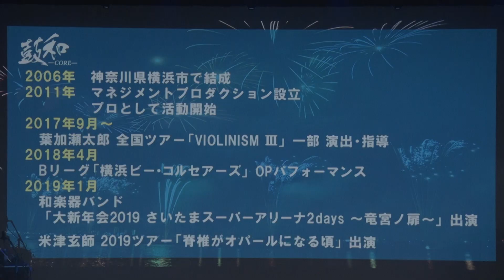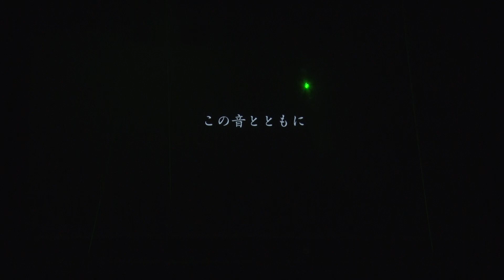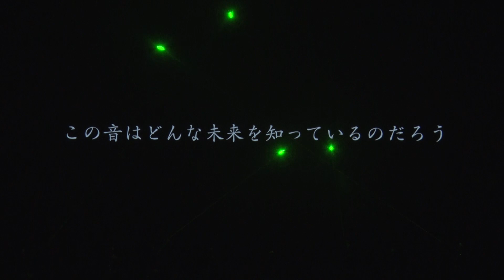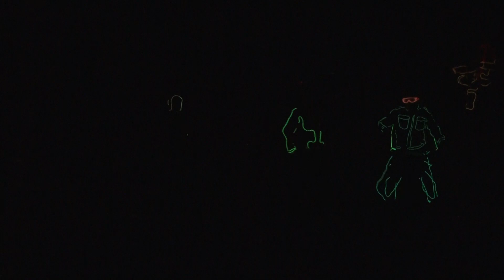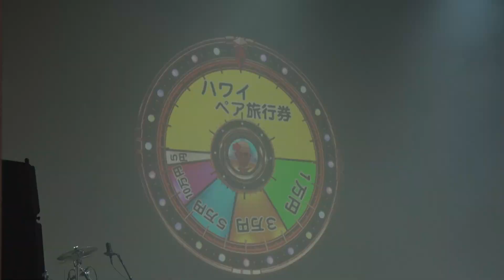ドラムパフォーマンス「鼓和-CORE-」2019東京公演『Japanesque 〜祭り〜』演出協力：堤幸彦｜CORE 20199LIVE at Tokyo『Japanesque 〜Festival〜』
日本初のドラムパフォーマンス集団「鼓和-CORE-」が新たな作品に挑戦。
映画監督・演出家で『20世紀少年』三部作や『トリック』シリーズといった人気作品を手掛けられた堤幸彦監督を演出協力に迎え 、2019年4月20日に東京の浅草公会堂にて開催された公演『Japanesque 〜祭り〜』。

音楽LIVEでもない、ミュージカルでもない。言語を超え、パフォーマンスから伝わるエネルギー、打楽器ならではの魂を揺さぶる迫力。
技とテクノロジーが織りなす、新たなエンターテインメントをご覧ください！

出演 ：鼓和-core- 、IVYカンパニー
演出協力：堤幸彦

開場 0:00
OPENING 0:48
1. 幕開け 3:15
2, 祈雨 -kiu- 9:01
3, Irodorhythm 13:45
4, 打 16:13
‹MC› 22:13
5, 鬼丸 -ONIMARU- 32:17
6, Shadow 38:15
7, 大地のリズム ~Earth Beat~ 41:14
‹休憩›
スペシャルメッセージ①葉加瀬太郎さん 46:40
スペシャルメッセージ②黒流さん&山葵さん(from 和楽器バンド) 48:02
8, VR 50:27
9, Away 56:54
10, 宴 1:01:49
11, AKEBONO 1:21:30
11, 再生 1:25:00
13, 祝祭 1:26:17
‹ENCORE›
14, 駆ける 1:31:29
15, Exciting 1:34:48
ENDING 1:38:38